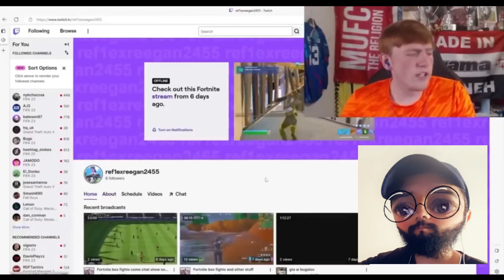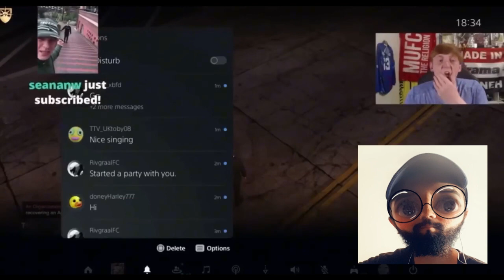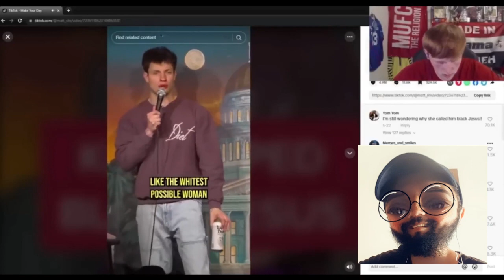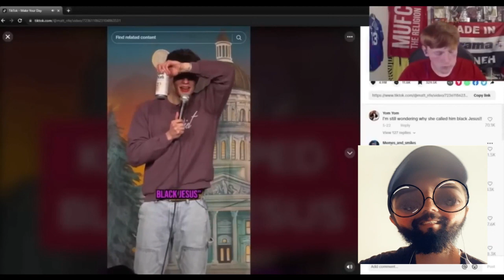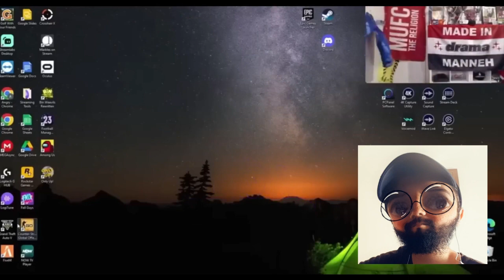Clips That Made Angry Ginge Famous Reaction (Distorted Reacts)